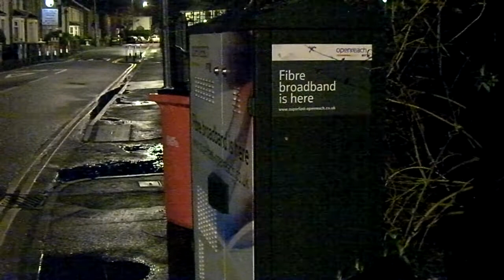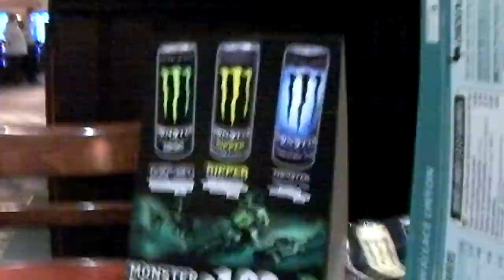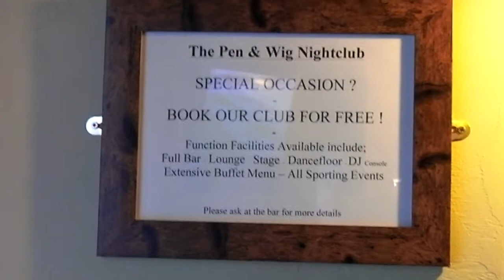Viral Carpets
It's February, there's slippage and still wet.  Free coffee and an 08:00 start.  8.5% ABV and chips in the rain.  An inflatable outside the Pen & Wig.